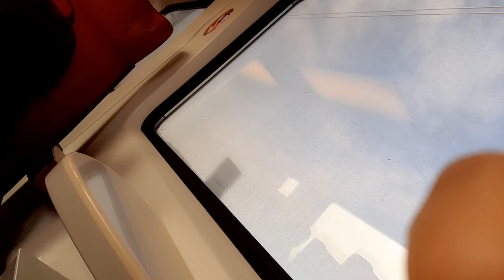onderweg naar eindpunt Amsterdam Centraal